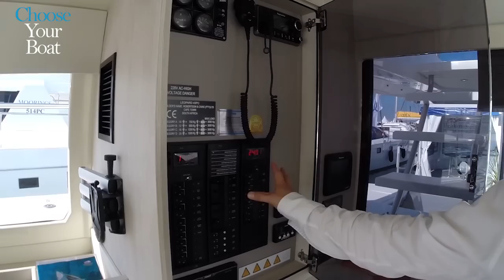Leopard 43 PC Video de Visite Guidée (en Français)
Leopard 43 PC : Video de Visite Guidée en Français présentée par Leopard Catamarans. Montez à bord de ce vrai Catamaran à Moteur pour une visite commentée et découvrez cette nouvelle génération de Leopard Power Cat : performant, économique, allant à 12 ou 13 noeuds en vitesse de croisière et 22 ou 23 noeuds pour les maximales.